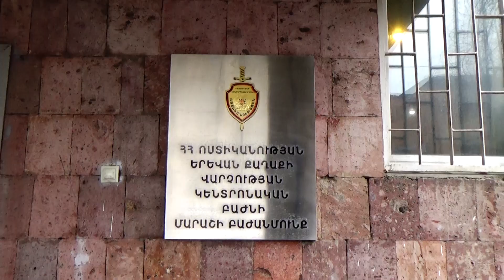Ավազակային հարձակում մայրաքաղաքում․ հանցագործությունը բացահայտվեց 40 օր անց